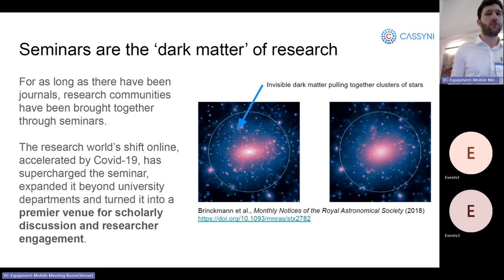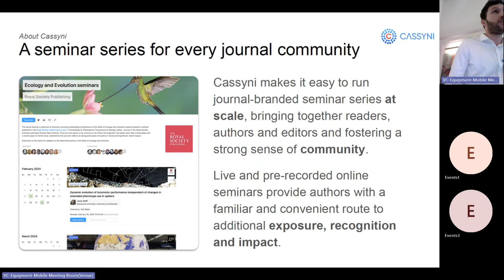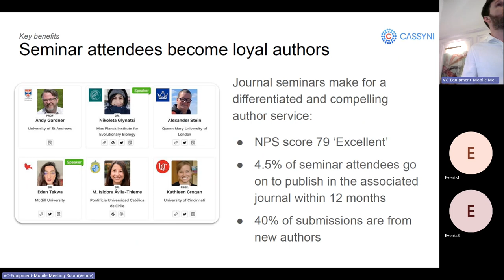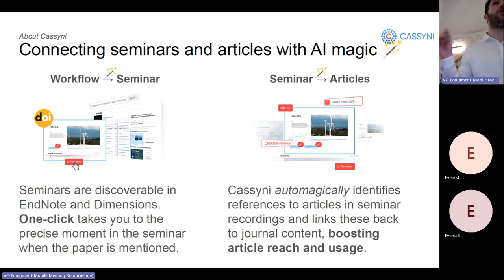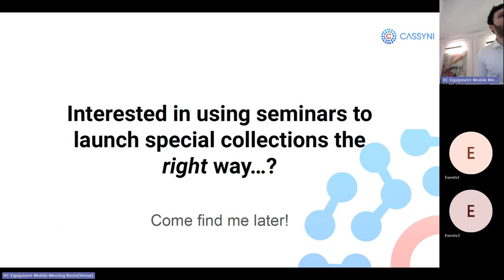R2R 2024 Lightning Talk - Cassyni Seminars (Kaube)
Researcher to Reader Conference 2024 Lightning Talk
Cassyni is a platform for publishers to run, organise and publish online seminars in which authors talk about their latest research. Cassyni seminars are helping publishers increase content reach and engagement, grow researcher communities, provide a differentiated author service and boost research integrity by showing the real researchers behind the research.